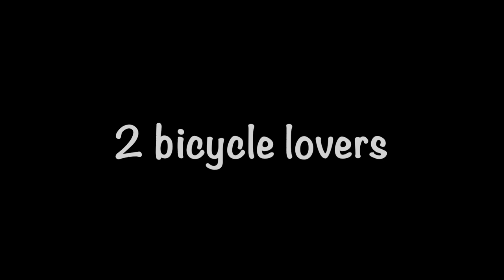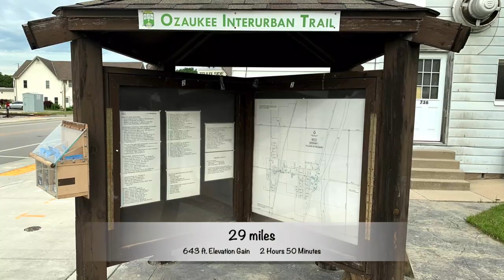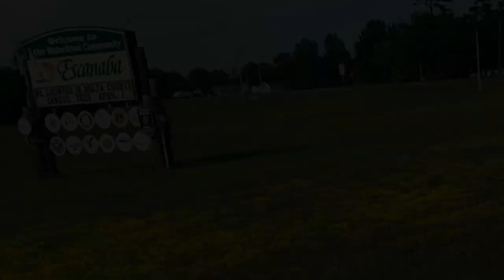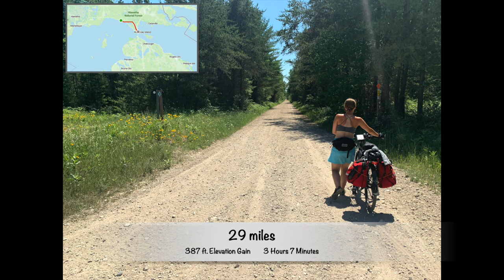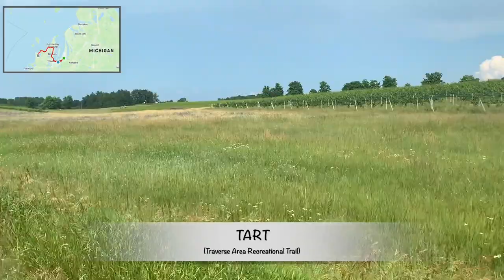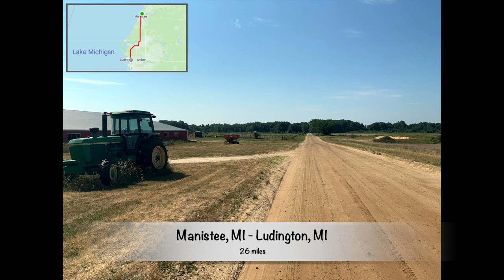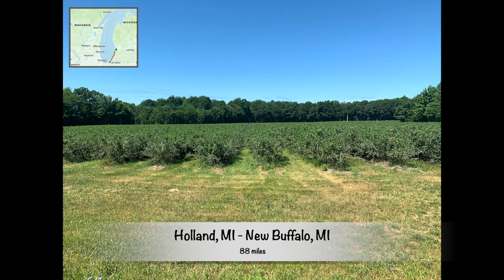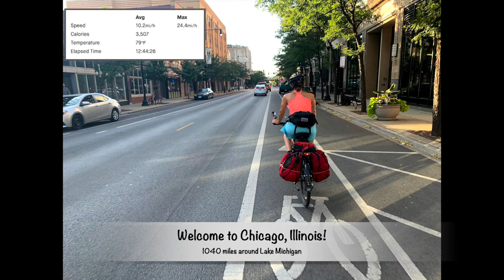Bicycle Circle Loop Tour Around Lake Michigan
Circle Tour Lake Michigan. Summer 2020 - Bicycling around Lake Michigan. Circle Loop Bicycle Tour through Illinois, Wisconsin, Michigan, and Indiana. Biking around Lake Michigan, starting in Chicago and pedaling over 1000 miles back home to Chicago. Midwest Bike Tour Adventure.